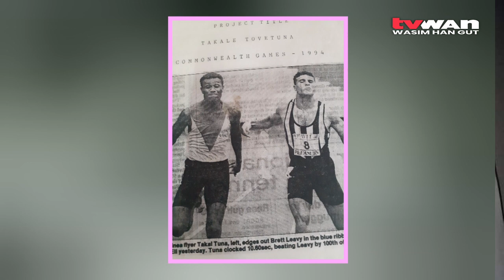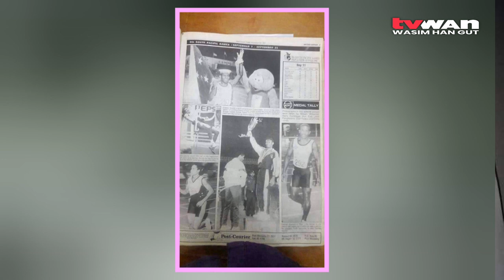Track legend to speak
South Pacific Games gold medalist and Papua New Guinean hall of famer, Takale Tuna, is set to be this year’s guest speaker at the 28th SP Sports Awards (SPSA) night in Port Moresby on May 29th.

This will be the first time a local sports hero features as a guest speaker at the SP Sports Awards.